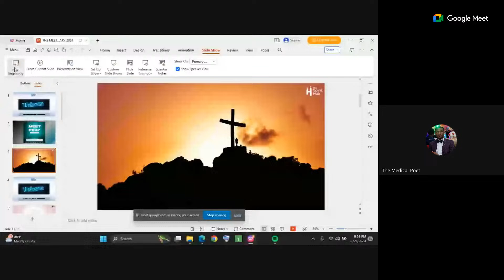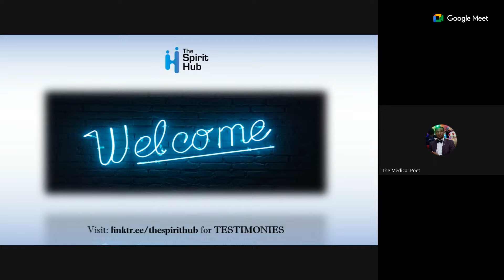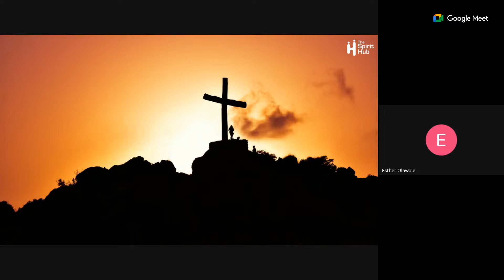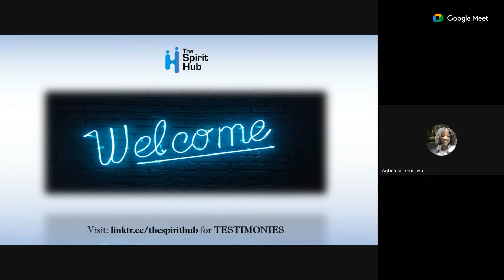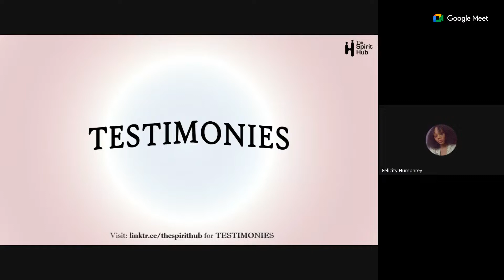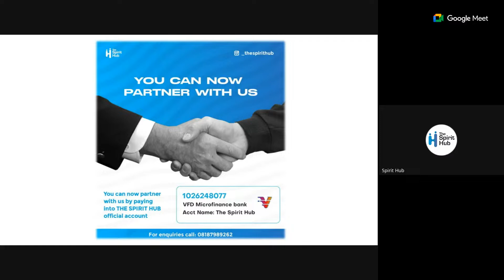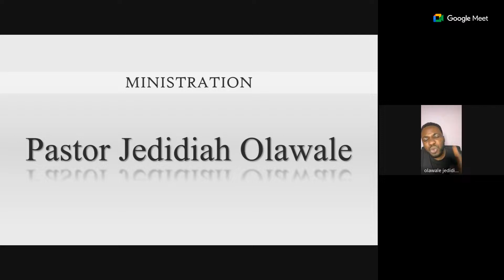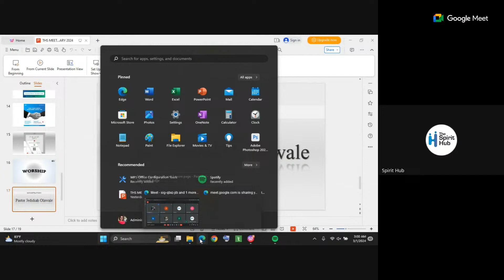Meet and Pray February Edition